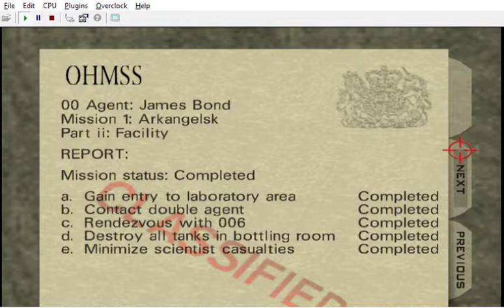{ PLAYED WITH D5K SILENCED } Bloody Mary: Ladies' Night: Part I: Facility { 63 FRAGS }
CREDITS:

Game by: Rareware
Mod: Bloody Mary: Ladies' Night: Part I &/or II
Mod by: kawamikaze
Version: ?
Status: Unfinished

Alyx' Dubber: Merle Dandridge
Lana Kane's Dubber: Aisha Tyler
Cate Archer's Dubbers: Kit Harris (NOLF) Jen Taylor (NOLF 2)

( I used some characters from Goldfinger 64 like Pussy Galore,Mei Lin and Tilly / I also remixed or started to remix some levels )

so it just appears correclty in the pause menu )
Freeman Guard

Wreck's customs:
Cheese:

I hope I don't forget anyone

Custom Grenade Launcher and Sawed-Off Shotgun by me
Bloody guards, bloody Xenia, camo Natalya, camo parka guards, white/grey parka guards by me

Complex ( from GoldenEye's Multiplayer )
Caves ( from GoldenEye's Multiplayer )
Temple ( from GoldenEye's Multiplayer )
G5 Building by Zoinkity with help from SubDrag and Wreck ( July 9, 2007 / Ported from Perfect Dark)
Library ( from GoldenEye's Multiplayer )
Facility Vent Zone by SubDrag ( August 19, 2007 )
Stadium by Skorpion ( October 17, 2008 )
Labyrinth by Zoinkity ( February 27, 2011 / Ported from TWINE )
Grid by SubDrag ( January 1, 2008 / Ported from Perfect Dark )
Colors by Sogun ( November 4, 2016 / Ported from Conker's Bad Fur Day )
China's Remix by me, from Goldfinger 64 by SubDrag, Trevor, Sogun, Zoinkity, Wreck, Dragonsbrethren, MRKane, 00action, Cyberen, Monkeyface, Kyle, Sean Ryan, Garabuyo, Comet, Stolen Textures, Spinout, ShiftClick
Rainforest and Country Hills 1.1 by Sogun
Rogue Control Center by Eternally Aries
Citadel by Zoinkity
Cartel Remix by me, from Goldfinger 64 by SubDrag, Trevor, Sogun, Zoinkity, Wreck, Dragonsbrethren, MRKane, 00action, Cyberen, Monkeyface, Kyle, Sean Ryan, Garabuyo, Comet, Stolen Textures, Spinout, ShiftClick
Chaos by TimEh ( May 12, 2009 )

RIP Patrick Poivey ( French dubber of Bruce Willis and Blazko in Wolfenstein II: The New Colossus )

Footsteps v53
Authors: Carnivorous (and Zoinkity, SubDrag)

RealRTCW 4.0 by Wolfmap, RTCWCoop Team, Dark Matter Productions, WolfETPlayer